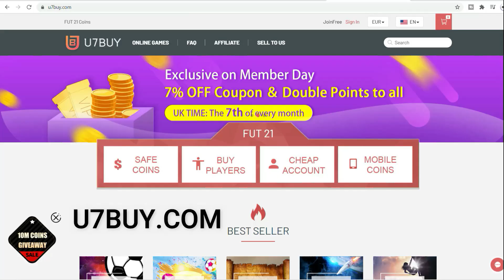FUT CHAMPS but i can ONLY score with HARRY MAGUIRE until i win.....(FIFA 21)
Up to 14% Bonus & 10M Free Fut coins chances.

subscribe for more : fifa 21,fifa 21 fut champs,fifa 21 fut champions,fifa 21 ultimate team,fut champs challenge,fifa 21 fut champs challenge,fut champs,champs challenge,fifa 21 pack opening,defend fifa 21,fut champions,fut champs fifa 21,fut 21,fifa 21 weekend league,fifa 21 champs challenge,fut champions challenge,fifa 21 fut champs highlights,fifa,goalkeeper team in fut champs fifa 21,fifa 21 gameplay,fifa 21 rtg,fifa 21 challenge,fut champs rewards